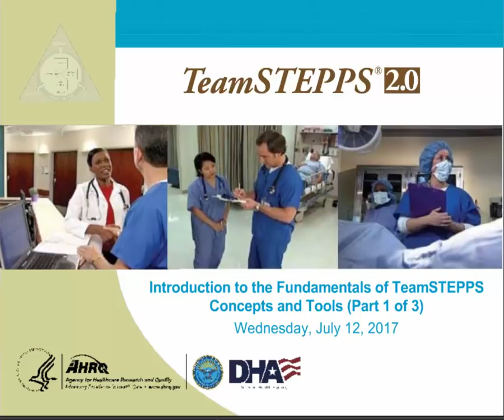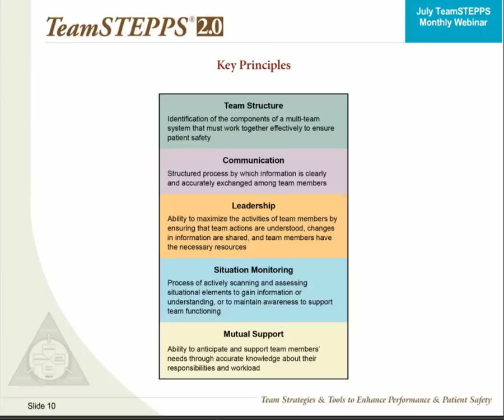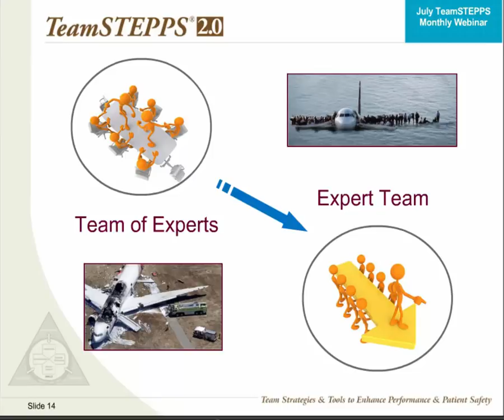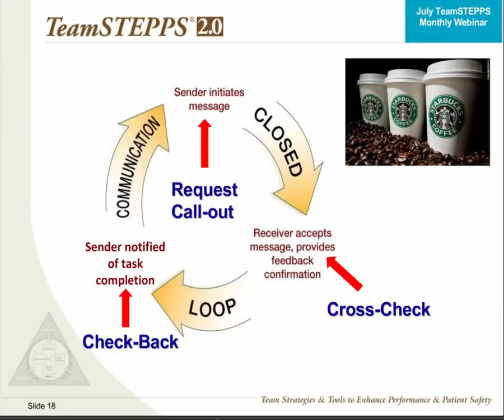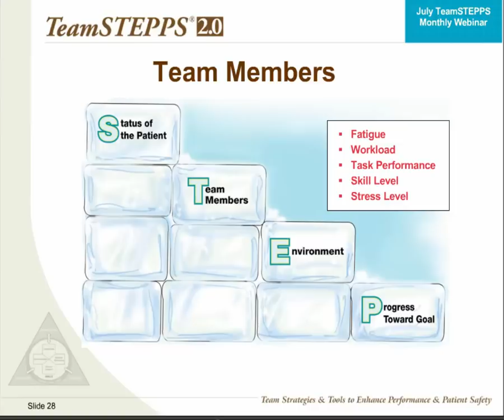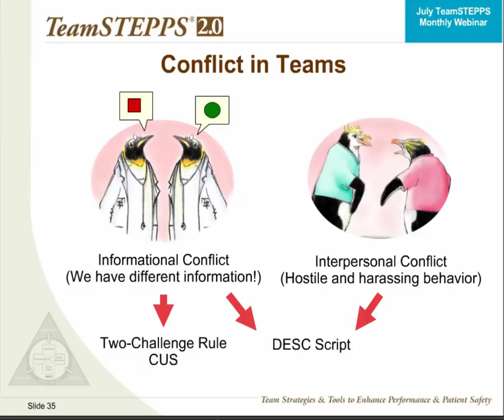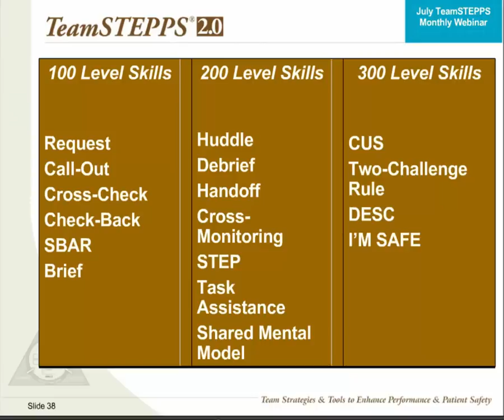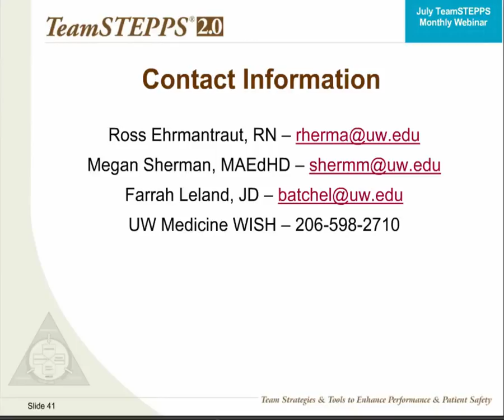Introduction to the Fundamentals of TeamSTEPPS® Concepts and Tools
Part one of a three-part series about the University of Washington Medicine’s journey from essentials to sustainment of TeamSTEPPS implementation. This webinar, hosted by AHRQ on Wednesday, July 12, features University of Washington Medicine’s Ross Ehrmantraut, RN, clinical director of team performance for WWAMI Institute for Simulation in Healthcare (WISH); Farrah Leland, J.D., associate director of finance for WISH; and Megan Sherman, M.A.Ed.H.D., associate director of operations for WISH. The webinar introduces the framework and fundamentals of TeamSTEPPS concepts and tools, breaking them down into 100-, 200-, and 300-level skills, to facilitate better teamwork, communication, and leadership, ultimately leading to improved patient outcomes.